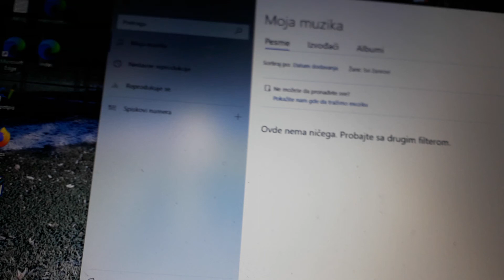KO TE TO VOLI